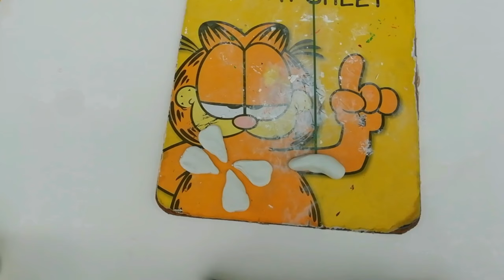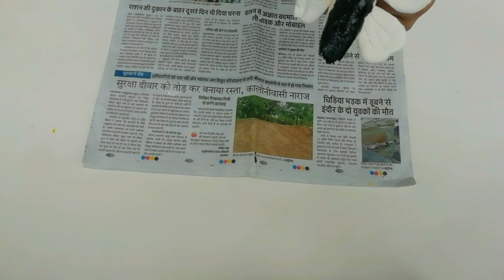Butterfly Making Idea with Wall Putty | Wall Putty Craft | Garden Decor